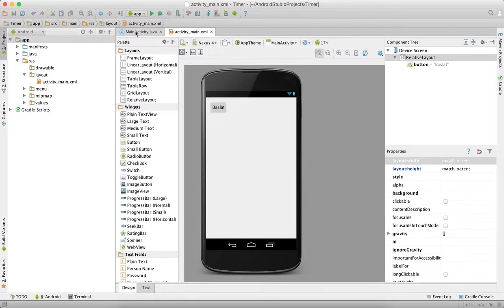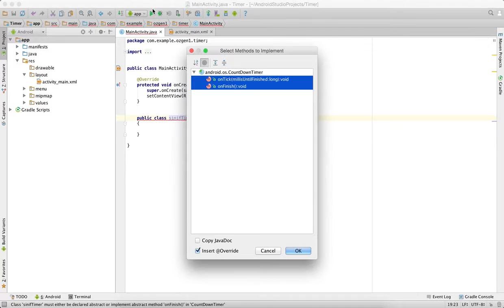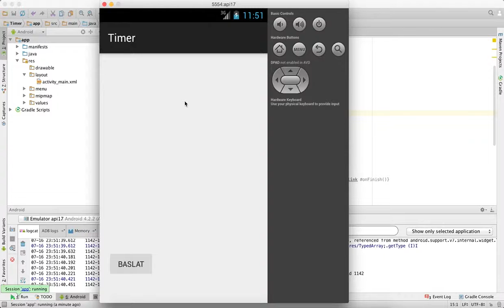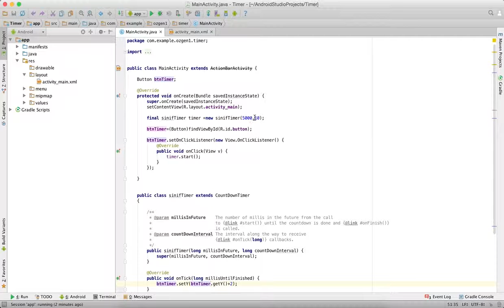Java Timer 1-Timer oluşturma